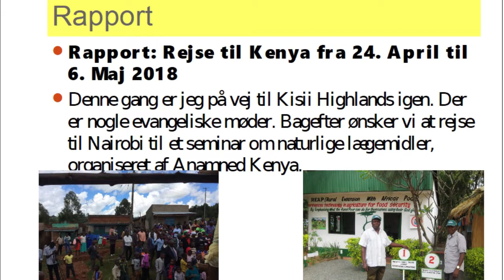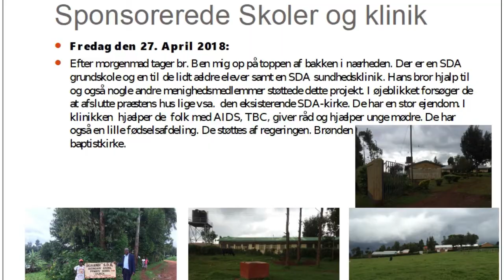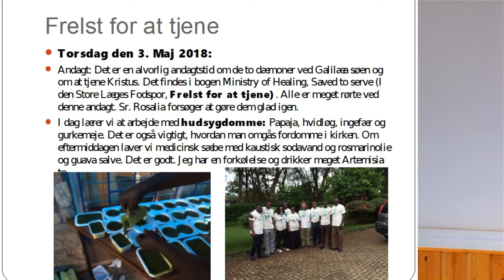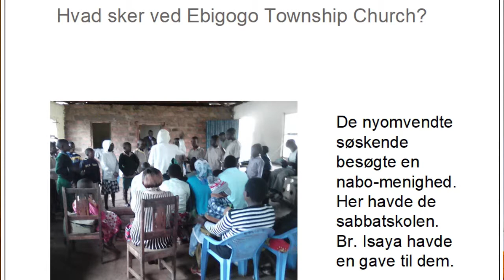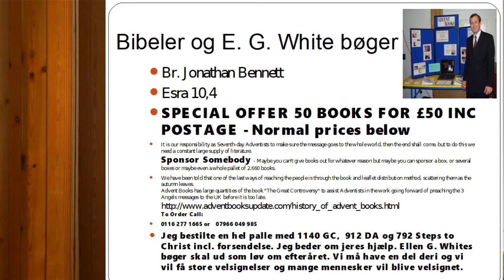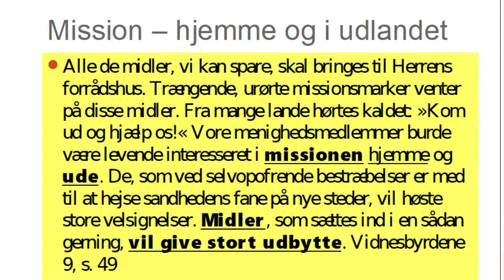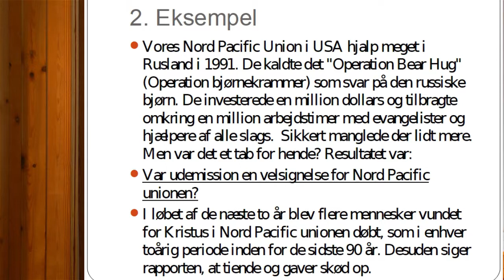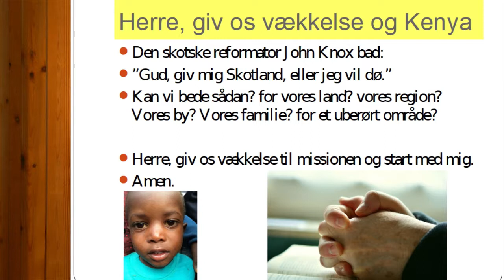Anden Rejse til Kenya, foredrag af Angela Jens, den 01 09 2018